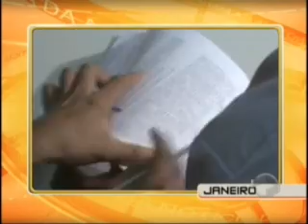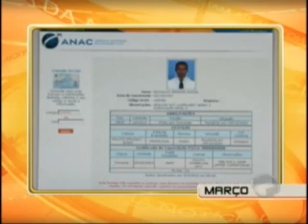TV Cidade Verde faz retrospectiva de acontecimentos importantes de 2012 01